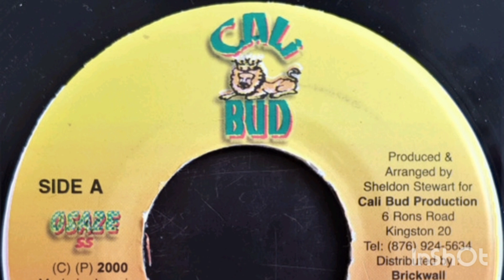Fire Glare Riddim Version/Instrumental - Cali Bud Productions